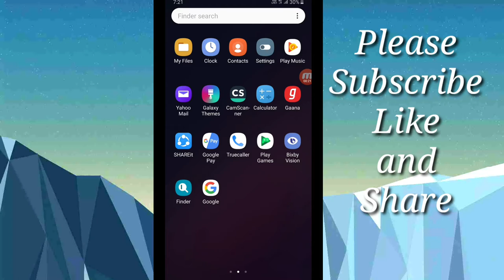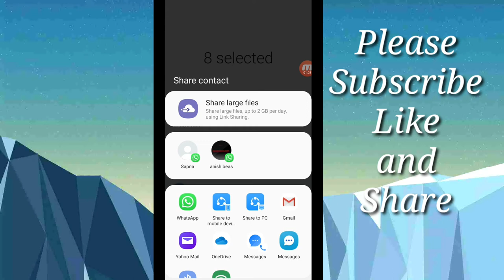How to Backup Phone Contacts to Gmail (Android)